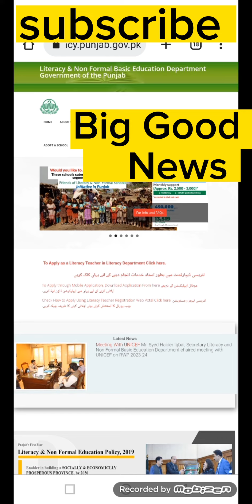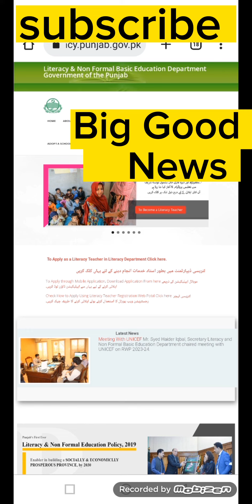Big Good News ☺️ || Literacy Mobilizer & Monitors's candidates for equivalence certificate issue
Preparation of exam on PPC/ FPSC/ PMS/ CCS pattern. For job preparation free of cost what's up groups . complete guideline about literacy and non formal basic education department.